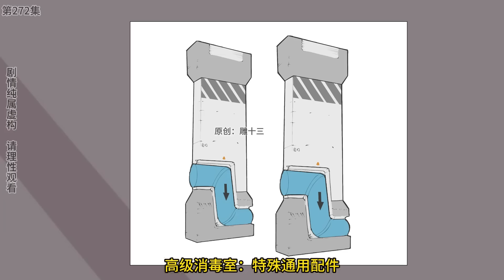十三公路求生第272集：米蘭達變異成為殭屍，不僅力大無窮還擁有隱形的能力，差點感染了小夥【雕十三啊】